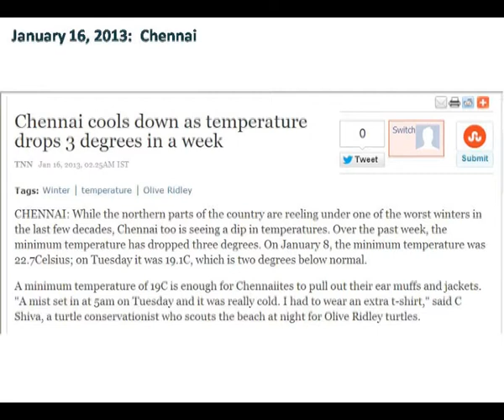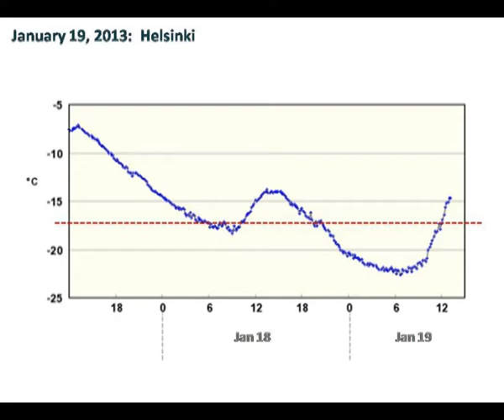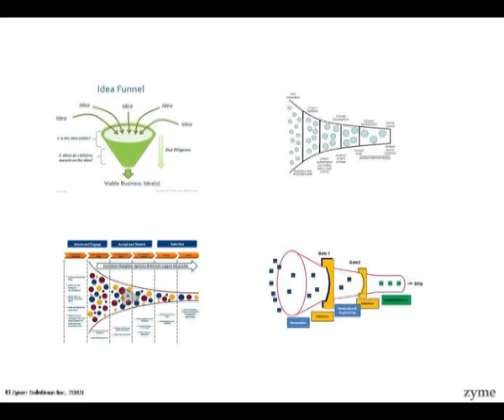Part 2 Good Entrepreneurs Rarely Take Risks by Chandran Sankaran1983-BTEE on Mar 15, 2013